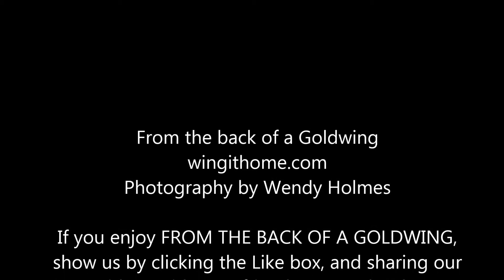Whitehorse Trip - From the back of a Goldwing